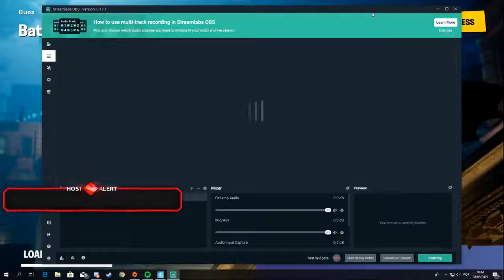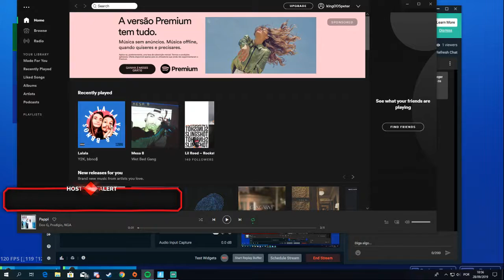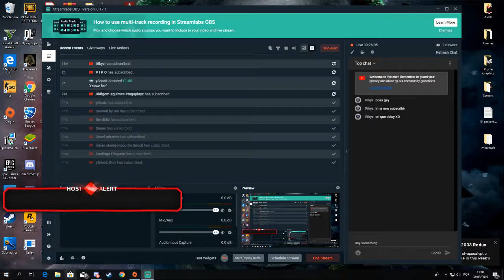FORTNITE - [+300WINS] Pro Player [Trios] [PT-PT]